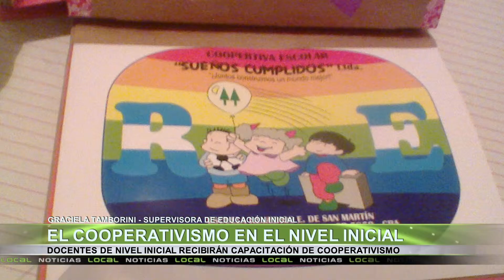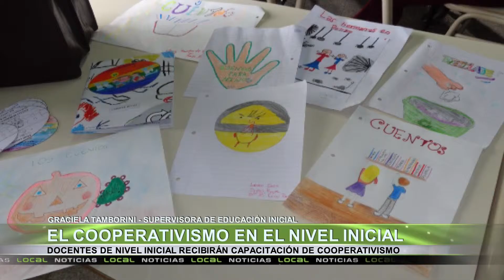Docentes de nivel inicial recibirán capacitación de cooperativismo